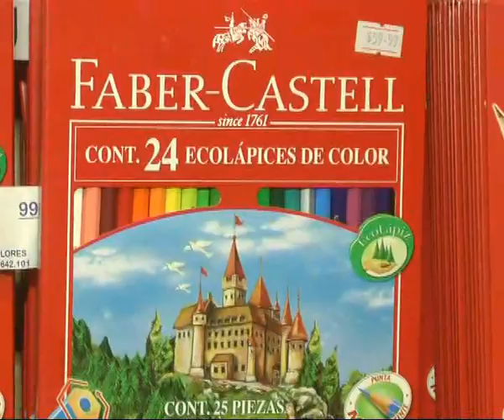Hiper Woly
Equipaje y Útiles escolares . . .